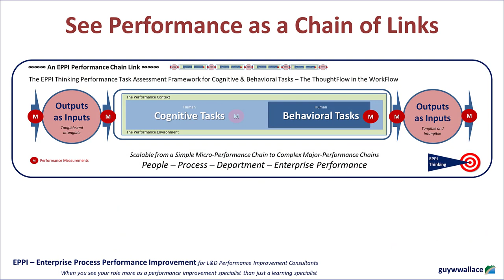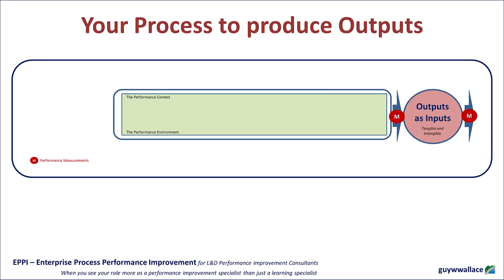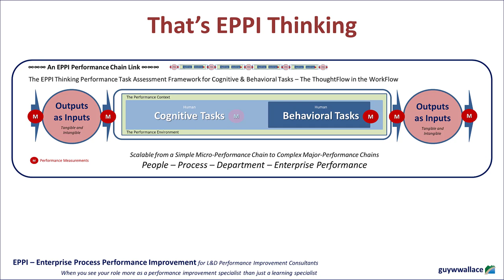EPPI Thinking About Cognitive and Behavioral Tasks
The EPPI Thinking Performance Framework for Cognitive & Behavioral Task Assessment – The ThoughtFlow in the WorkFlow.